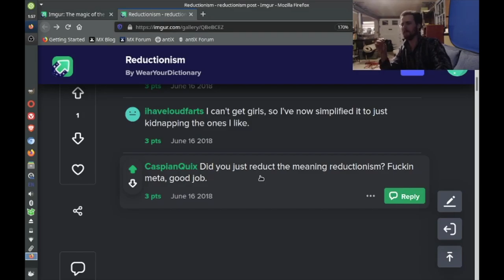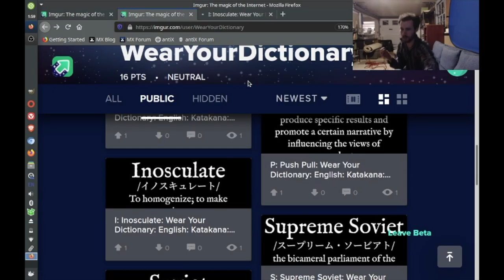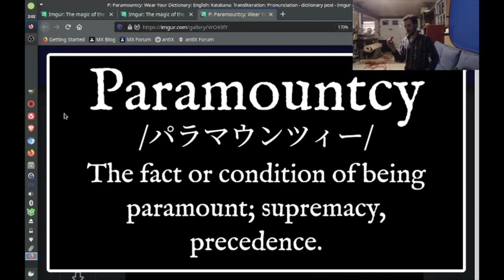October 2020: Wear Your Dictionary's Imgur Posts Review [Moribund Institute]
Paramountcy [パラマウンツィー] - The fact or condition of being paramount; supremacy, precedence. [from 17th c.]

Fastidious [ファスティディアス] - Excessively particular, demanding, or fussy about details, especially about tidiness and cleanliness.

Disagreeance [ディサグレイーンス] - disagreement

Plethoric [プレソーリック] - (medicine) Suffering from plethora; ruddy in complexion, congested or swollen with blood.

Push Poll [プッシュ・ポル] - An opinion poll designed to produce specific results and promote a certain narrative by influencing the views of respondents.

Inosculate [イノスキュレート] - To homogenize; to make continuous.

Radiogram [レーディオーグラム] - A message, like a telegram, transmitted by radio rather than wires.

Supreme Soviet [スープリーム・ソービアト] – The bicameral parliament of the former Soviet Union

Atavism [アタビズム] - The recurrence or reversion to a past behaviour, method, characteristic or style after a long period of absence.

Zabernism [ゼーバーニスム] - (obsolete) The misuse or abuse of military authority; bullying.

Soviet [ソービアト] - (historical) A workers' council, an institution first formed during the 1905 Russian Revolution and then instituted as the main form of communist government at all levels in the Soviet Union; by extension, a similar organization in early Chinese communism and elsewhere

Kineto- [キネットー] motion; movement

Reductionism - an approach to studying complex systems or ideas by reducing them to a set of simpler components